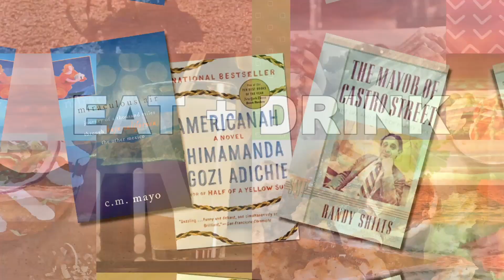Tule elk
Tule elk roam at Point Reyes National Seashore in Marin County. (Video: Kathryn Reed)